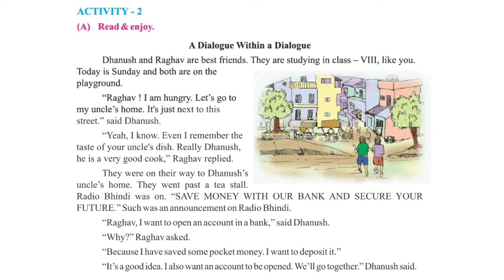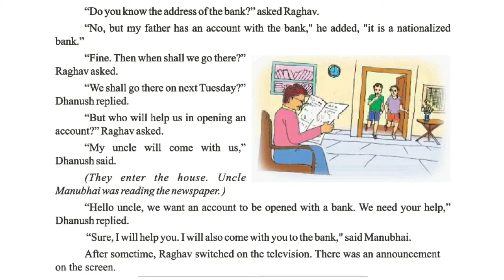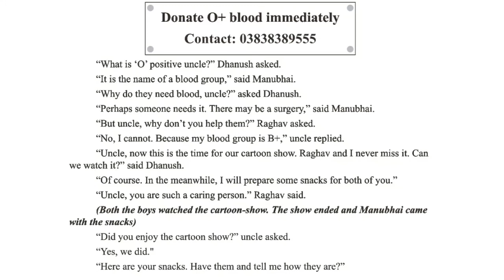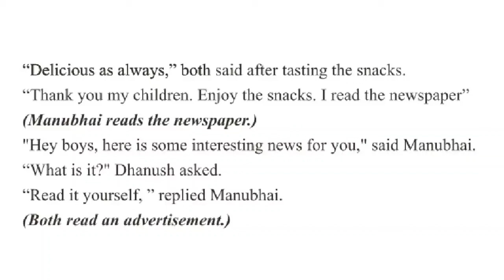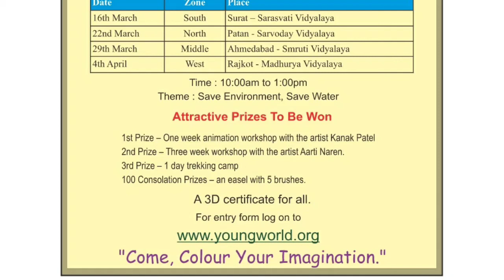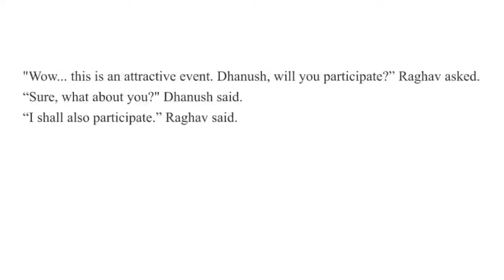std 8 English || ધોરણ ૮ || અંગ્રેજી || Unit- 5 || English Plus Activity - 2